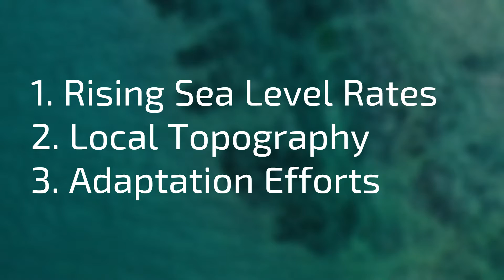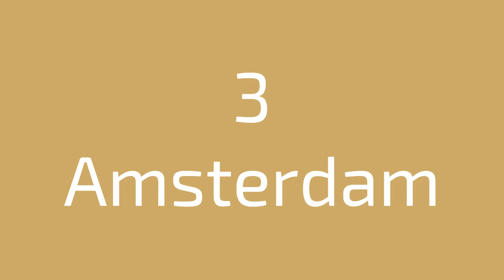10 Cities at Risk: Sinking by 2050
We delve into the startling possibility that by 2050, rising sea levels and climate change could lead to the sinking of several major cities. Discover how coastal cities like New York, Jakarta, Tokyo, and more could be on the verge of a disaster by the relentless forces of nature. Buckle up and make sure to visit these cities before it's too late!

Is your city sinking?